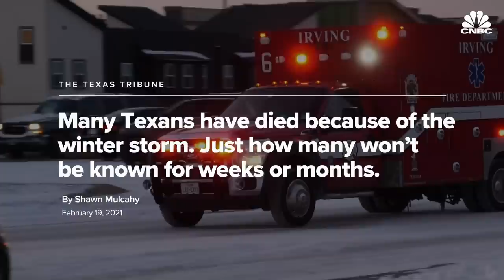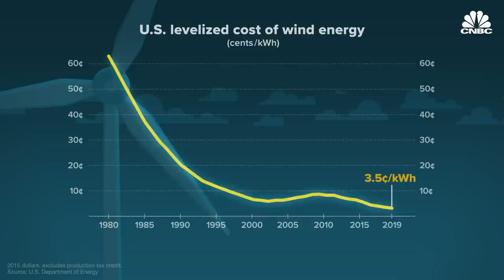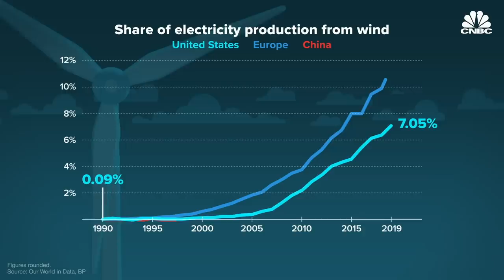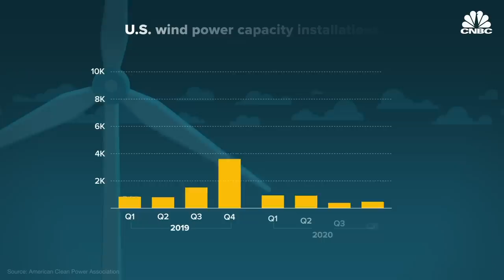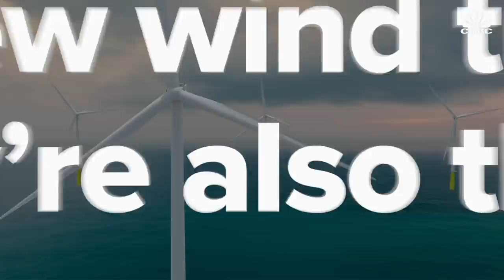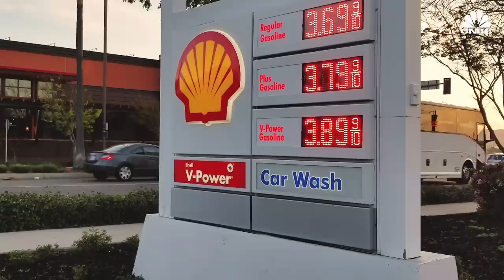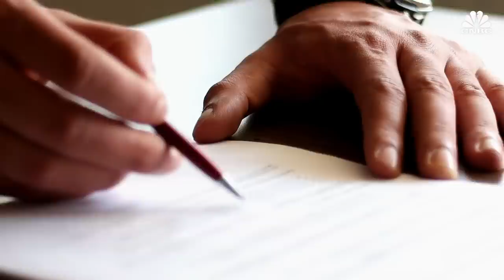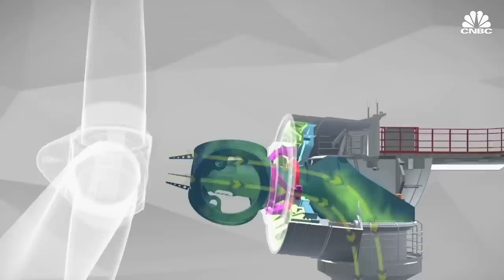The Rise Of Wind Power In The U.S.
In the past decade, wind power capacity has tripled, and it’s projected to double in the decades to come. Wind is now America’s top renewable source of electricity generation, and the domestic offshore industry is finally taking off, as major manufacturers debut ever larger and more powerful turbines. While the industry faces some challenges with permitting, public opposition from various interest groups, and the obvious intermittency issues, there’s no doubt that wind is poised to play a major role in the energy transition. The question is just how fast it will grow.